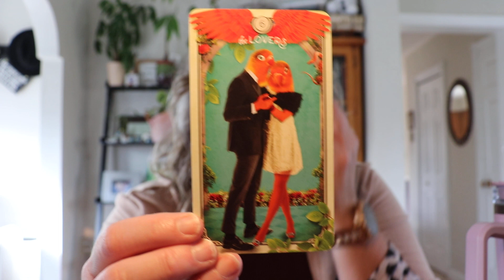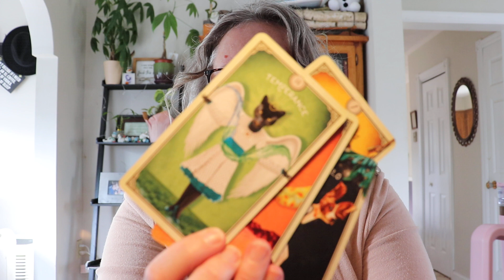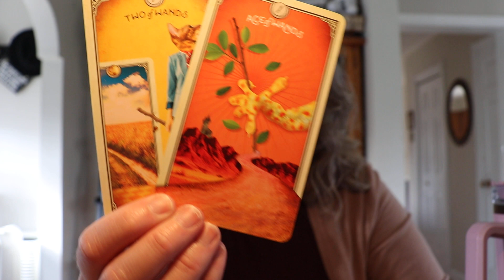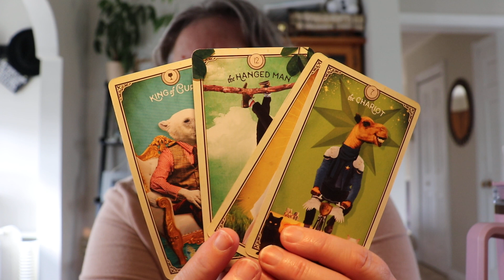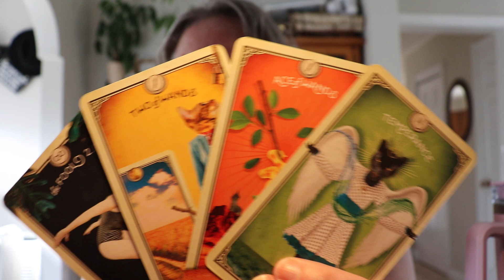New Moon Scorpio Love Tarot Journaling Prompts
New Moon in Scorpio Love Reading

Grab a journal and write down the journal prompts to aid in this NewMoon Scorpio.

This is for entertainment/learning/sharing purpose. At times I will be talking about my workplace ptsd, cptsd, trauma healing journey, at other times I will sharing how I read tarot/oracle cards, to various pagan traditions I use. I am sharing my healing journey in hopes to teach others if it resonates.

Mostly, I will be sharing how I journal with oracle/tarot cards tarotjournal tarotjournaling tarot oracle oraclejournaling journaling tarotjournalling.

Journaling & Reading cards gave me confidence.  Understanding that my body, mind, & spirit takes rhythms has been a key for me.

Typically, I use the rhythm of the moon to help navigate themes of the readings to journal. If you are looking to empower yourself on your healingjourney, learning to read cards may resonate.

🧚‍♀️if you wish to work with me 1:1, small groups, take a course, or take advantage of future retreat days.